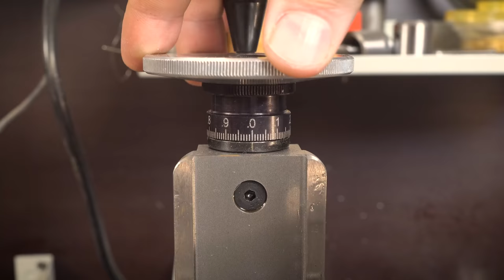I made a tiny lighter! DIY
Today we will make a very small gasoline lighter. This lighter is smaller than a match. I hope you enjoy the process of making it. Enjoy watching it!

Welcome to "W&M Levsha" channel. Here you will see manufacturing process of some interesting stuff, made of metal, wood/etc. Toys, souvenirs, complex and simple mechanisms, unusual gifts for boys and girls - all that things you will see in my videos. Of course, you can request your ideas and if possible I will realize it.
If you love DIY and If you are a creative person, this channel is for you!